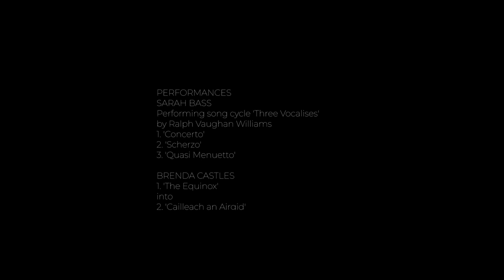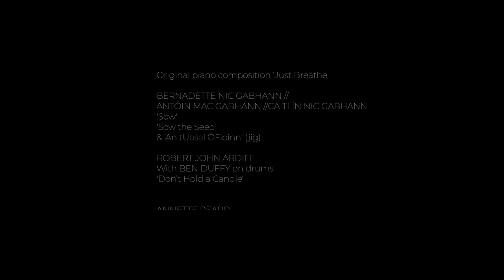Until the Dew Falls: a musical celebration of the Autumn Equinox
For more info on this series of films and events

Performers include

SARAH BASS
Performing song cycle Three Vocalises by Ralph Vaughan Williams
1. Concerto
2. Scherzo
3. Quasi Menuetto

BRENDA CASTLES
       1. The Equinox
  into 2. Cailleach an Airgid.

SIOBHÁN MCALEESE
original piano composition ‘Just Breathe’

BERNADETTE NIC GABHANN // ANTÓIN MAC GABHANN // CAITLÍN NIC GABHANN
Sow
Sow the Seed
& An tUasal ÓFloinn (jig)

ROBERT JOHN ARDIFF
With BEN DUFFY on drums
Don’t hold a Candle

ANNETTE PEARD
Voiceover & performer